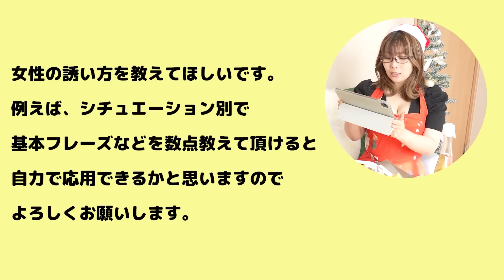【楽しいクリパのはずが大惨事】この誘い方は反則でしょ！女の子攻略テクニック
今回はクリスマスのご馳走を食べながら、相談にアドバイスさせて頂きました！
内容だけ知りたい！って方は概要欄から飛んで下さいね！

↓ここから飛んでね！
〈目次〉
・はじめに　00:00
・相談内容　00:16
・私の考え　00:28
・フレーズよりも重要な事　01:30
・断れないテクニック①　03:07
・断れないテクニック②　04:28
・断れないテクニック③　05:41
・断れないテクニック④　06:54
・おまけ　08:09

★津崎まみの動画おすすめTOP3★